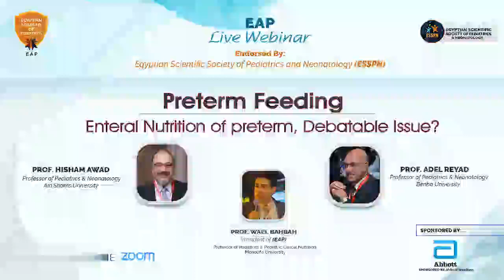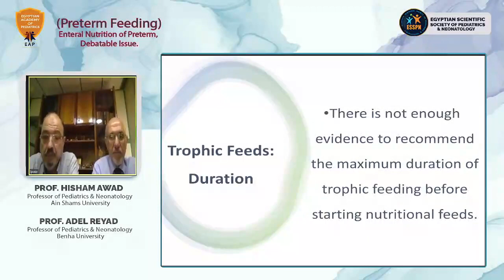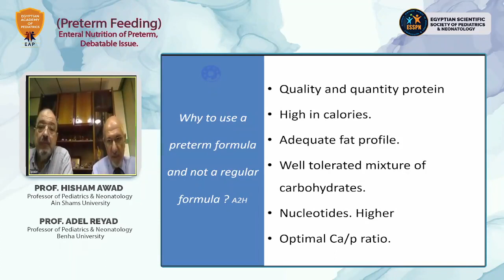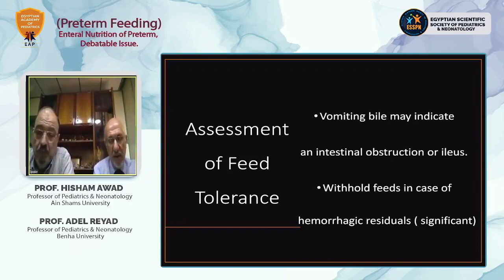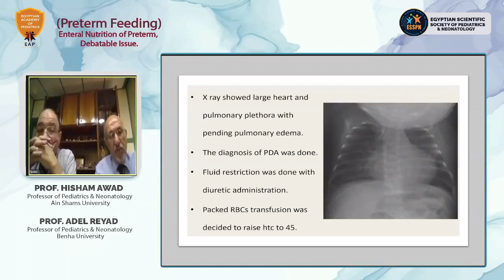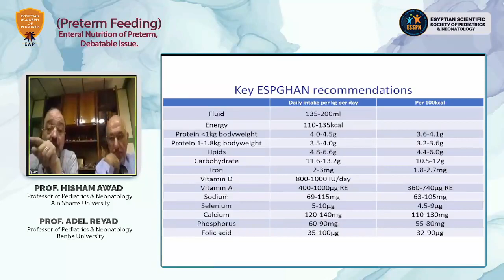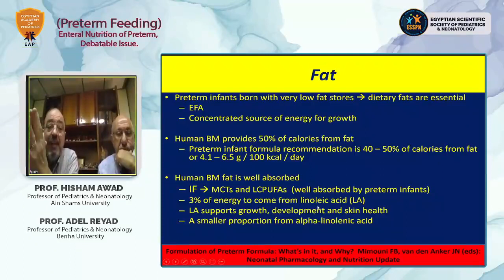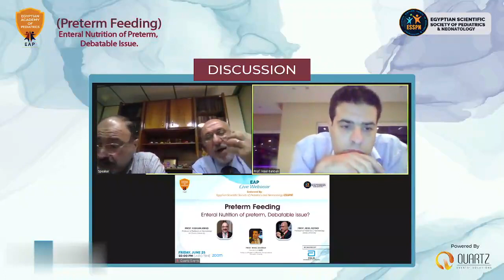Enteral Nutrition of Preterm Debatable Issues Prof Hisham Awad Prof Adel Reyad